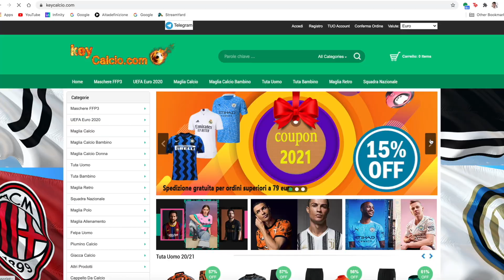La NUOVA MODA di "TIFARE CONTRO" la NAZIONALE ITALIANA